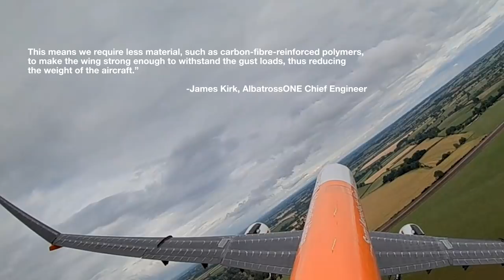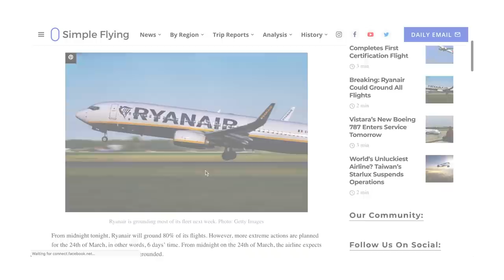Airbus Tests Bird-Like Flapping Wings For Future Aircraft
A new milestone was reached by AlbatrossONE, an Airbus technology demonstrator, which uses ‘flapping wingtips’ for increased efficiency. The research team achieved proof of concept demonstration, giving the idea the green light to be matured into a full-scale technology.